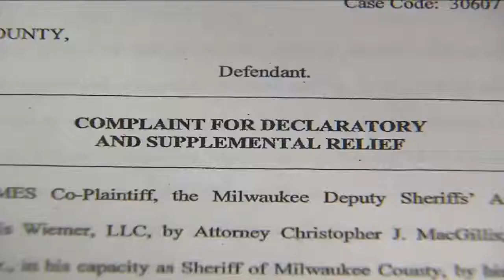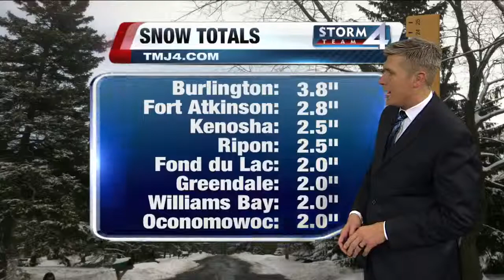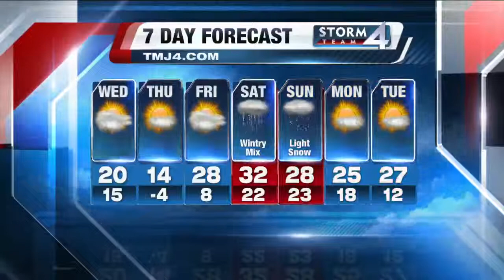TODAY'S TMJ4 Afternoon News Update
Catch up on this afternoon's top stories in this short 5-minute segment!